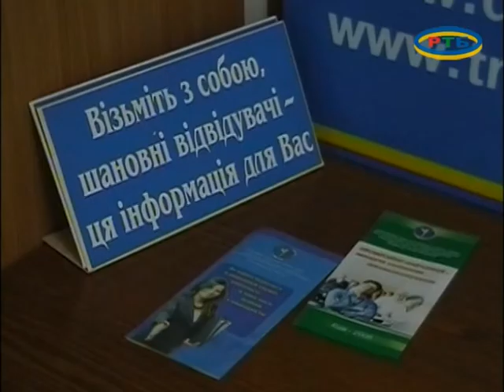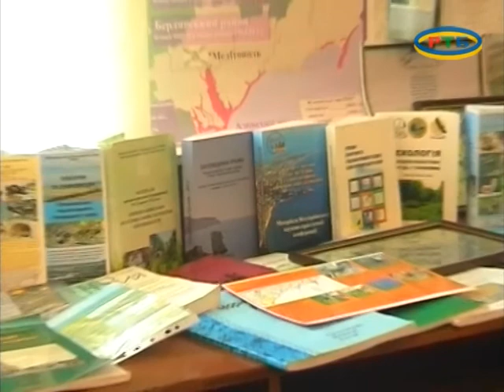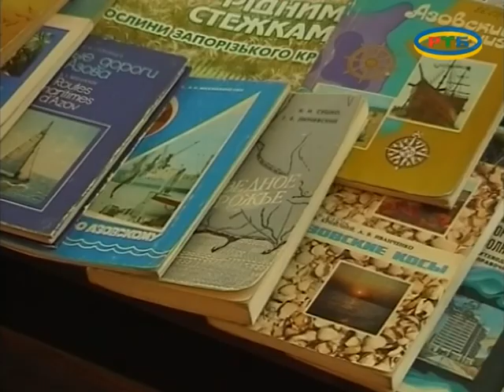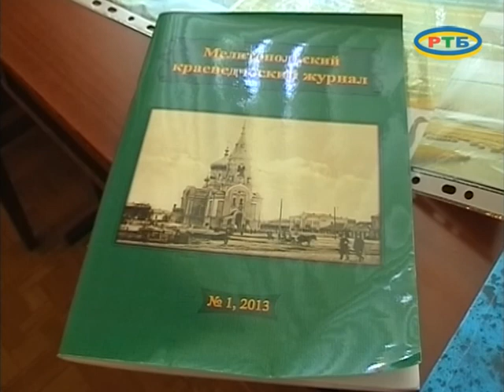MELITOPOLWINA 10 06 14